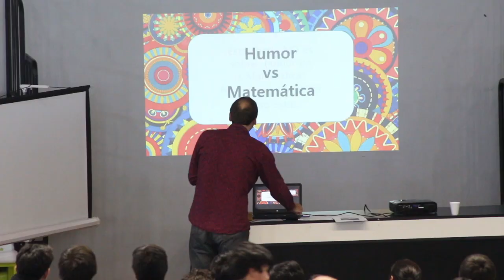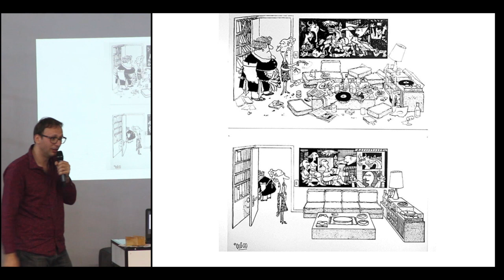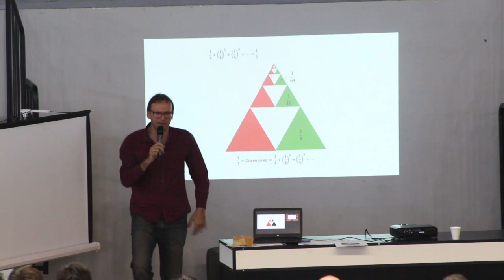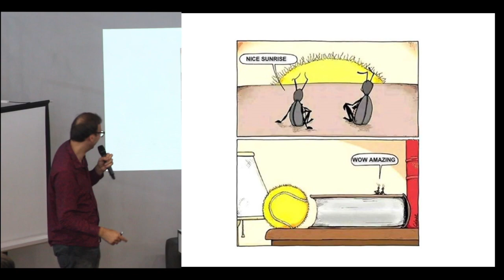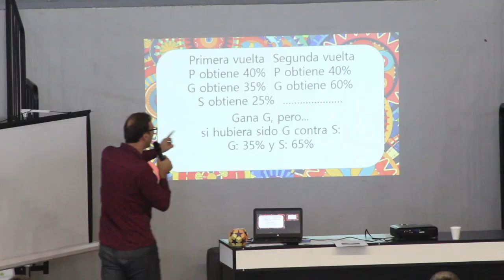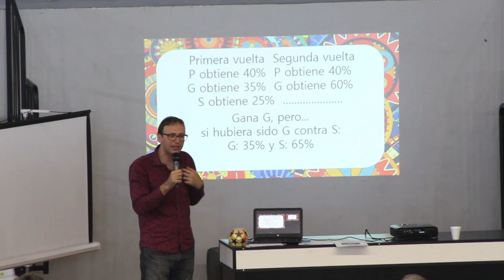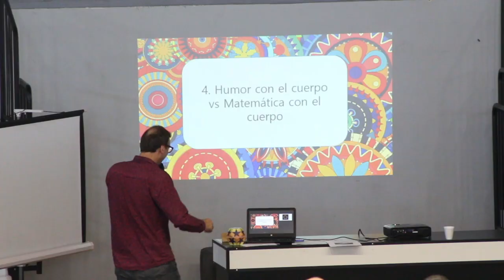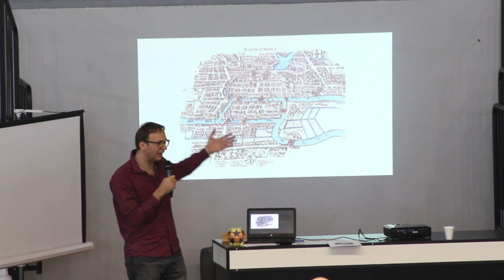Nicolás Libedinsky, "Humor versus matemáticas"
Charla de difusión del Festival de Matemáticas en Chiloé, Chile - 05 de octubre 2018.